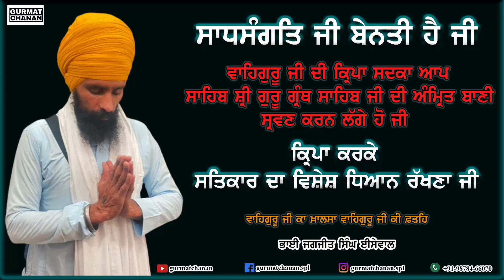Sehaj Path ANG 933 - 943 | Bhai Jagjit Singh Isewal | Gurmat Chanan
ਅੰਗ ੯੩੩ ਤੋਂ ੯੪੩ ਤੱਕ

ਸਾਧਸੰਗਤਿ ਜੀ ਆਉ ਪੂਰੀ ਗੁਰ ਮਰਿਯਾਦਾ ਨਾਲ਼ ਸਾਹਿਬ ਸ਼੍ਰੀ ਗੁਰੂ ਗ੍ਰੰਥ ਸਾਹਿਬ ਜੀ ਦਾ ਸਹਿਜ ਪਾਠ ਸਰਵਣ ਕਰੀਏ।

NOTE : This is Gurmat Chanan/Bhai Jagjit Singh Isewal Property. If someone tries to use this Content in the form Audio and video that will be against the copyright laws & entitles a strict action.